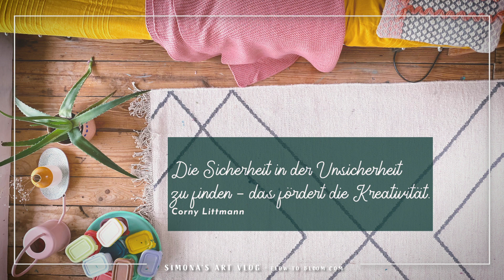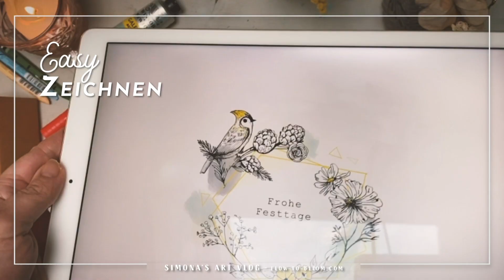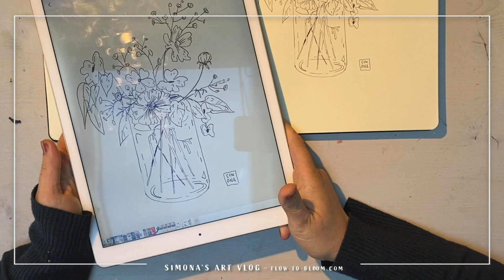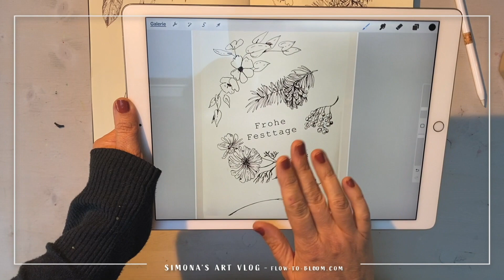✦ easy Sketches ✦ creative metime ✿ @SimonaRosser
Hallo du!
In dieser Folge möchte ich dir näher bringen, wie du ganz ganz einfach eine kleine Zeichnung erstellen kannst, die aber eine grosse Wirkung hat.
Eines meiner Reels ist tatsächlich um die ganze Welt geteilt worden. Es handelt ich hierbei um ein sehr schlichtes Video mit einer einfachen Zeichnung, die ich mit einem simplen Kugelschreiber in mein Kreativbuch gekritzelt habe.
Das hat mich dazu inspiriert dir hier die Kraft der einfachen Zeichnung zu vermitteln und auch unbedingt zu unterstreichen, dass es nicht viel braucht. Einen Kugelschrieber und ein Stück Papier: That’s it!

In diesem Video Ziege ich dir wie du solche Motive ganz einfach hinbekommst.
Du erhältst meine besten Atelier-Tipps:
✦ Wie du mit Hilfe von dezenten Hilfslinien stimmige Formen aufbaust
✦ Wie du Strukturen und Linien verwendest, um Objekte plastisch wirken zu lassen
✦ Wie du Oberflächenbeschaffenheiten ganz simpel aber wirkungsvoll zeichnest
✦ Wie du eine klare Linienführung wählst
✦ Wie du komplexe Formen ganz einfach umsetzt

Creative Mindset:
Die eigentlich Botschaft hinter diesem Video ist: Vergiss deine Bedenken, dass du erst noch irgendetwas brauchst, um anzufangen!
Du brauchst weder das richtige Buch noch den richtigen Kurs (nicht mal den von mir) oder teures Equipment aus dem Fachhandel. Nimm in Blatt Papier und einen Kugelschreiber aus deiner Schreibtischschublade und lege los.
Lass die Linien über das Papier fliessen. Und staune wie schnell daraus ein richtig gutes Bild entsteht. Simpel aber daher nicht weniger genial.

Mach Anderen eine Freude
Verwende deine Zeichnung(en) um anderen eine Freude zu machen. Dazu brauchst du auch sehr wenig. Lediglich ein schönes Papier, das du zu einer Karte faltest und ein passenden Umschlag. Wenn du das nicht in deiner Schublade findest, belass es bei einem Stück Malpapier oder einem Fotokarton, den du auf die Grösse einer Postkarte (A5: 148 x 210 mm oder A6 105 x 148 mm) zuschneidest. Fertig.

Alles Liebe
Simona

FLOWTIME ONLINEKURS:
Wir werden unser Kreativbuch gemeinsam mit vielen, schönen Ideen füllen, viel Freude am Machen erleben und dabei die eigenen kreativen Grenzen sprengen.